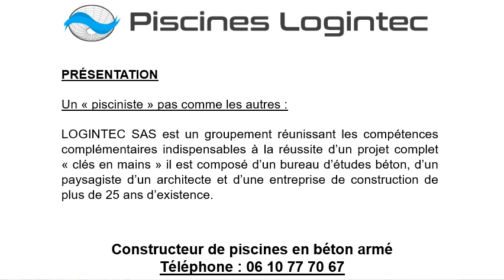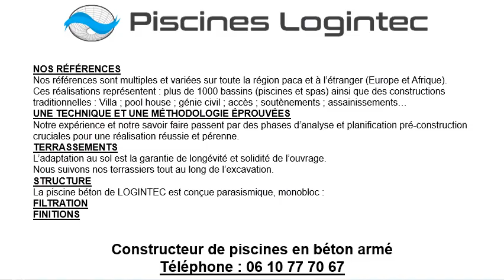Vente piscine béton armé à Saint-Laurent-du-Var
Vente piscine béton armé à Saint-Laurent-du-Var au 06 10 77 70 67
Pour une vente piscine béton armé, choisissez Les Piscines Logintec !